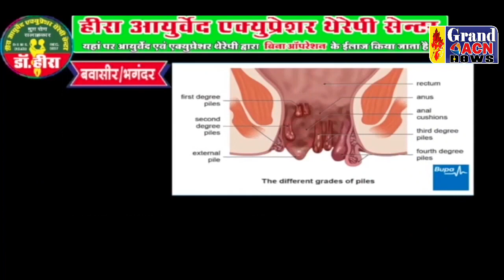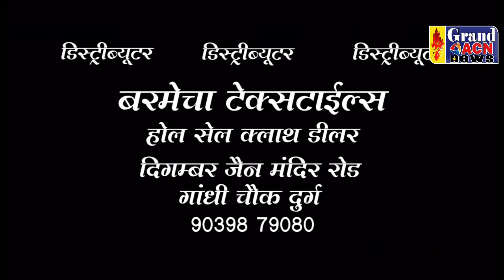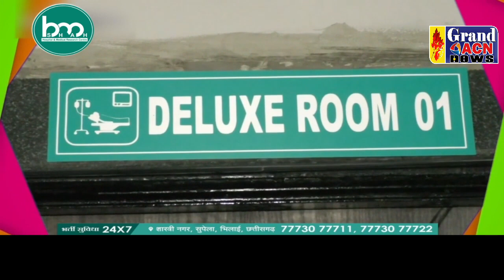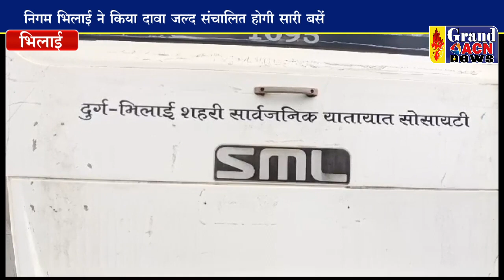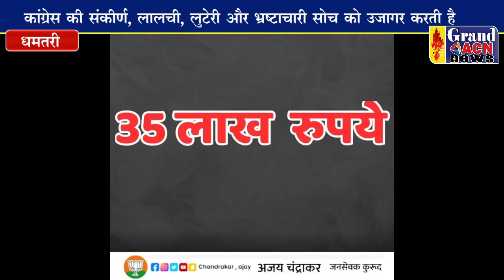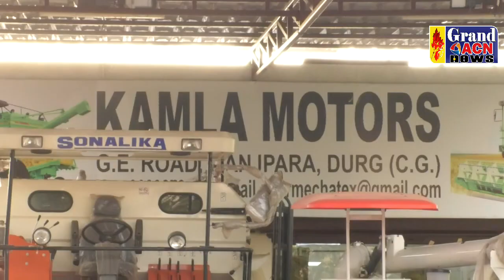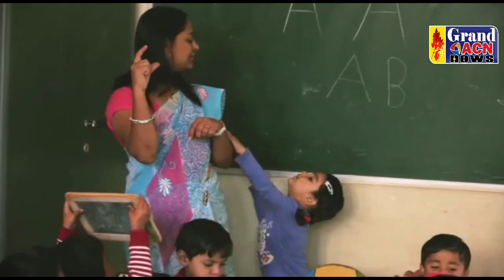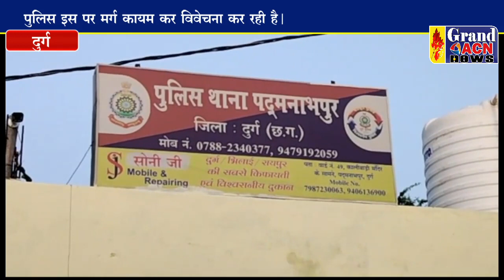News 11 AUGUST 2023 GRAND ACN NEWS BHILAI DURG